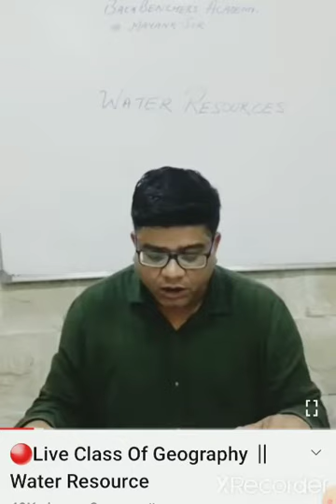HELP 4|GEOGRAPHY CLASS 10 ICSE|SURFACE WATER AND LAGOON|BACKBENCHERS ACADEMY#MAYANK SIR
MERCHANT OF VENICE, ACT 3 VIDEOS of venice trove CLASS X ICSE Language & CIVICS Maps & Chapters.